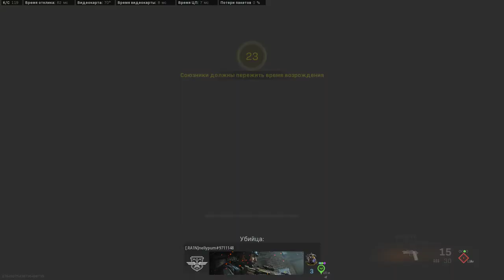Call of Duty Modern Warfare: Warzone / Team Deathmatch Gameplay (No Commentary)